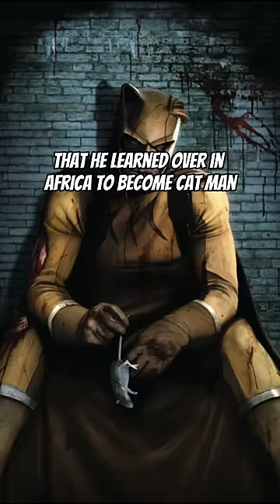Who is Cat Man?